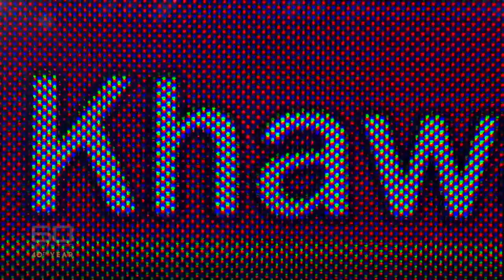Australia's first Muslim test cricketer | 60 Minutes Australia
In an Australian cricket team full of stars, Usman Khawaja stands out. He’s a fine batsman and an agile fielder, but there’s something else. He’s a Muslim. In fact, Usman is the first Muslim to ever wear the baggy green cap. He says it hasn’t always been easy being different to his teammates, and in the past he has hated the attention placed on his faith. But now he is proud to celebrate it. And as Allison Langdon discovered, “Ussie” also has something else to celebrate. It’s something even better than scoring a century: his upcoming wedding to Rachel, who, for her future husband, has happily gone from being a good Catholic to a good Muslim.

Producer: Jo Townsend